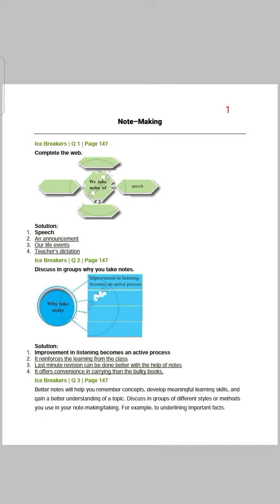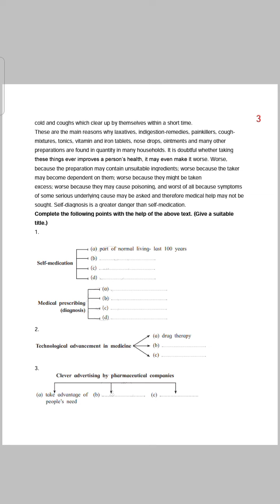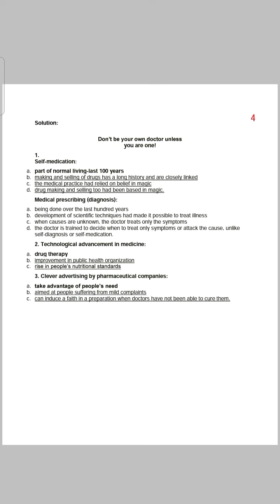ICE BREAKERS and BRAINSTORMING/complete exercise of :- 3.3 note making